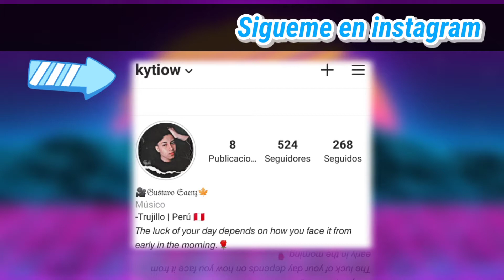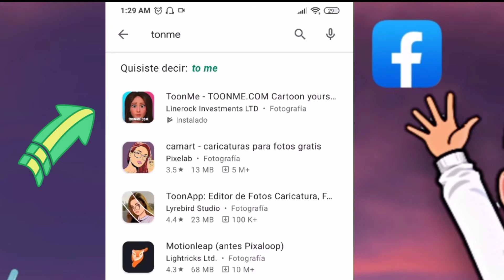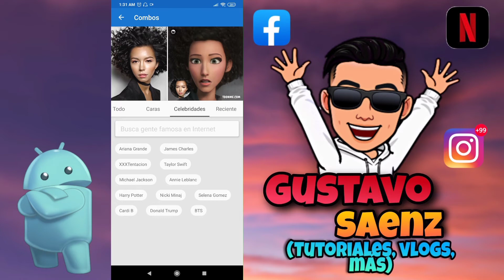✅COMO CONVERTIR UNA FOTO A CARICATURA DESDE TU CELULAR (TAN SOLO UN SOLO CLICK) - TOONME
Este Video es como covertir Tu Foto a Anime ►

tags(ignorar)